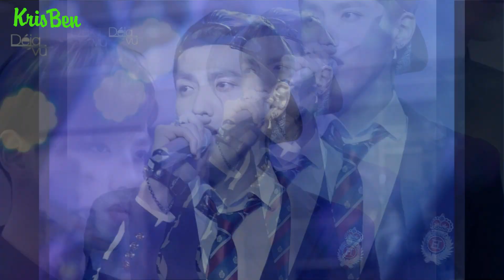[FMV] [VietSub] KRIS [WuYiFan]- TIME BOILS THE RAI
[FMV][VietSub] Time Boil
'' Chúng ta đã hứa sẽ mãi mãi ở bên nhau...mãi mãi không chia lìa...dù cho phải rời bỏ cả thế giới này...'